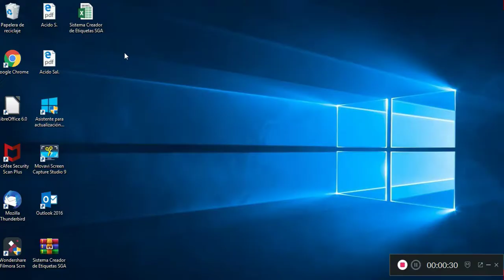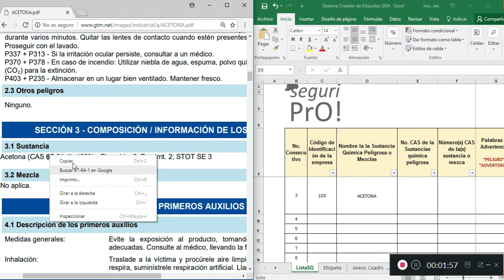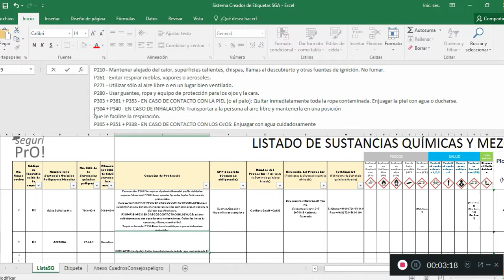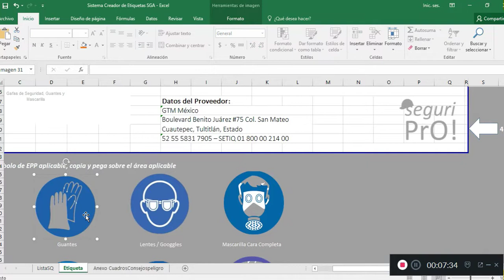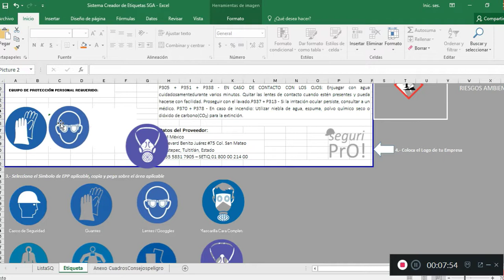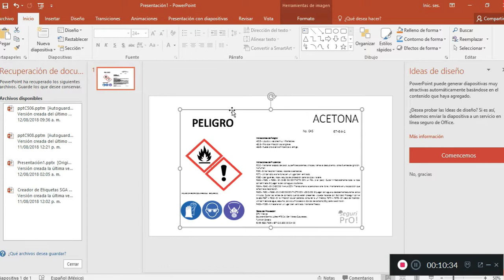CÓMO ELABORAR UNA ETIQUETA BAJO EL SISTEMA SGA PASO A PASO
¡DESCARGA LA NUEVA VERSIÓN 10!

¡HAGAMOS UNA ETIQUETA SGA DESDE CERO!

EN SOLO 5 MINUTOS CREA UNA ETIQUETA SGA, PRÁCTICO, RÁPIDO Y SIN COMPLICACIÓN. ¿QUÉ ESPERAS?

EDÍTALA A TU GUSTO, CAMBIA EL TAMAÑO, COLOCA EL LOGO DE TU EMPRESA, SÁLVALA COMO .PDF, PUBLISHER, POWERPOINT.. ETC